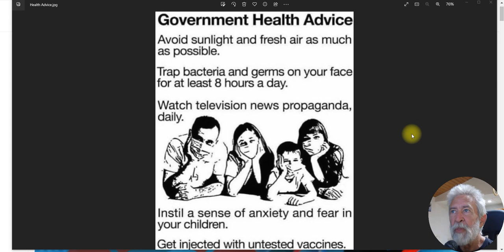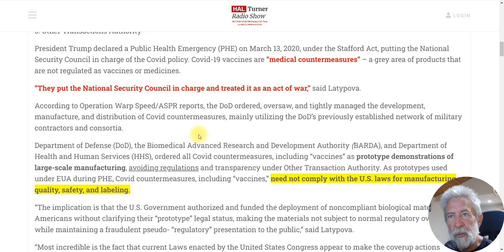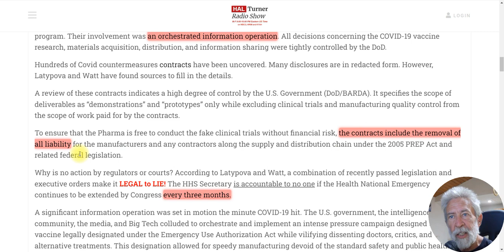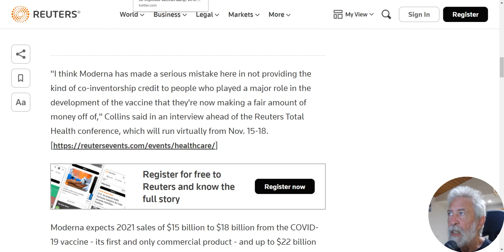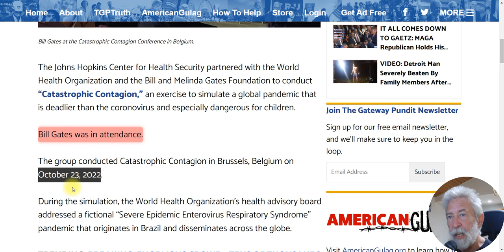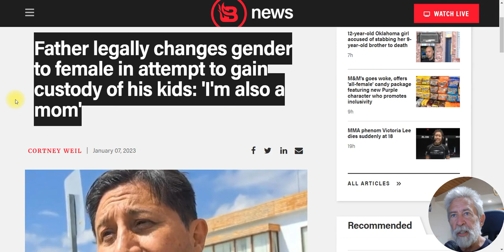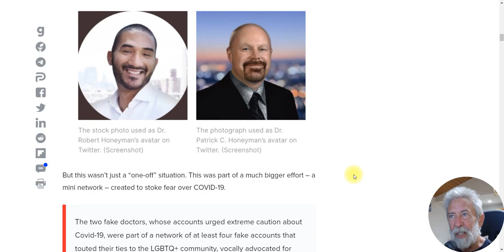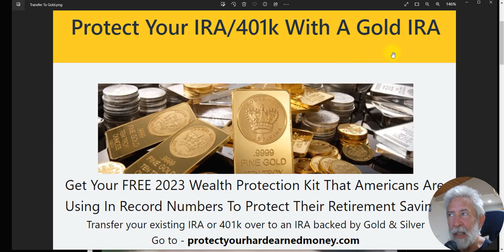DOD Controlled Covid Vaccines From The Start & Next Pandemic Targets Children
If Gates is qualified, I'm qualified, how is Bill Gates is in charge of global vaccination?

Father uses the leftist stupid games against them, identifies as Mom

Commiefornia, who had no slaves, says blacks are due $1 million each

These videos are the opinions and ramblings of an idiot on what is habbening in the news and current events.

The Aimless News is "one man's opinion". Anything that is said on the report is either opinion, criticism, information or commentary, If making any type of investment or legal decision it would be wise to contact or consult a professional before making that decision.